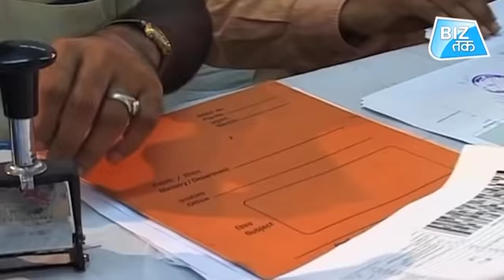मोदी सरकार की नई कामयाबी! | Biz Tak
Revenue from direct tax grew 13.6 percent to Rs 7.43 lakh crore in the first nine months of the current financial year 2018-19 (April-March), data released by finance ministry showed.
The tax receipt figures indicate net direct tax collection, which is arrived after adjusting refunds. The government has met more than 64.7 percent of the total budget estimate of direct taxes, for which the mop-up target is Rs 11.50 lakh crore.